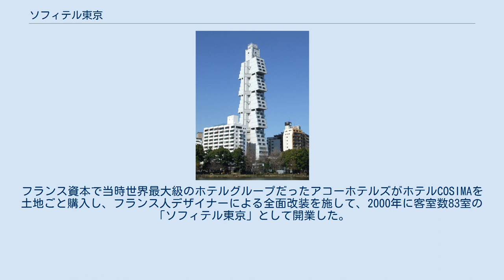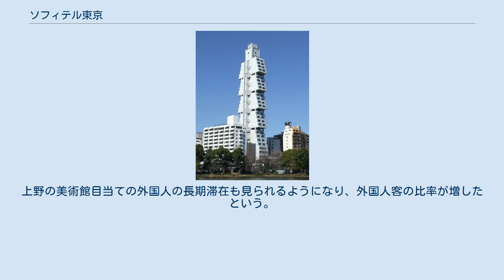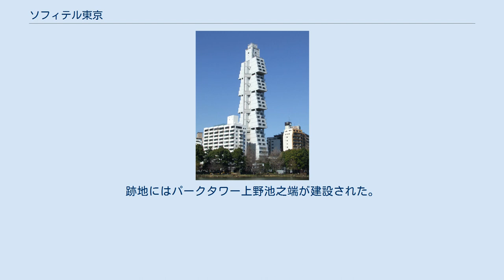ソフィテル東京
ソフィテル東京（ソフィテルとうきよう）は、かつて東京都台東区に存在した超高層ホテル。
 上野の不忍池のほとりに法華クラブのシティホテル「ホテルCOSIMA」として1994年6月16日に開業した。
名称の“COSIMA”は、法華クラブ創業家の小島家にちなんでつけられている。
イギリスのホスピタリティ企業と提携したバトラーサービスを導入し、同社がそれまで手がけたビジネスホテルとは一線を画する高級ホテルとして営業した。
 26階建てに対し客室数がわずか71室の細身の建物であり、客室を含むサービスユニットが4層ごとに上野恩賜公園側と東京大学側にそれぞれ張り出した形状をしていた。
菊竹清訓により設計された外観は、1本の樹木をイメージしたといわれる。
限られた規模の中で営業可能な面積を確保するため、都の総合設計制度を適用。
容積率割り増しと斜線制限緩和を受けた事で、建物が日影規制条件内で上空に伸びている。
この形状と、近隣に寛永寺の五重塔が存在する事から「五重塔ビル」とも呼ばれ、菊竹も五重塔を連想させるかもしれないと述べている。
最上部に設置された40トンの水が入る大型水槽が、風圧に対する制震装置となっており、消火用水としても利用する仕組みになっていた。
 地下に設けられた宴会場は、建具の開放によりロビーと一体で利用可能。
他にも客室の会議室へ転用するなど、空間の利用効果を上げるため、さまざまな用途に利用できるようにする試みがなされていた。
 ホテルCOSIMAの完成当時、法華クラブは全国に13軒のホテルを展開しており順風満帆の経営状況にあったが、バブル崩壊でこの投資が重くのしかかり1997年に会社更生法の適用を申請。
フランス資本で当時世界最大級のホテルグループだったアコーホテルズがホテルCOSIMAを土地ごと購入し、フランス人デザイナーによる全面改装を施して、2000年に客室数83室の「ソフィテル東京」として開業した。
上野の美術館目当ての外国人の長期滞在も見られるようになり、外国人客の比率が増したという。
 しかし、開業してからわずか4年後には営業を終了。
 2007年に建物は解体された。
100mを超える超高層ビルとしては国内で初めて解体された例として知られる。
跡地にはパークタワー上野池之端が建設された。